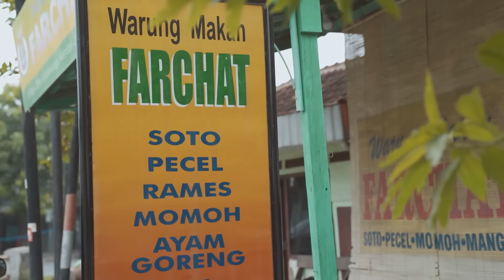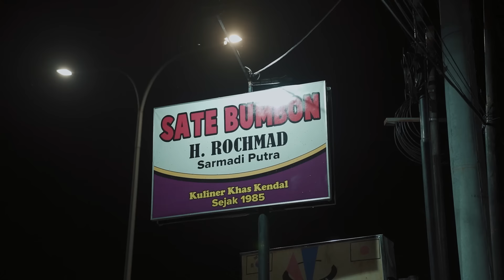Menjelajahi Keseruan Wisata Kendal - Jawa Tengah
Kabupaten Kendal memiliki potensi wisata pantai dan air terjun yang seru dan menyenangkan. Kendal juga kaya kuliner berselera. Tunggu apalagi,